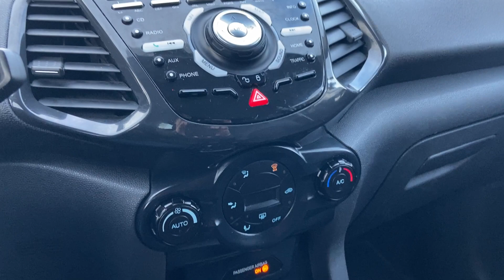Ford EcoSport 1.5 Titanium 110cv powershift